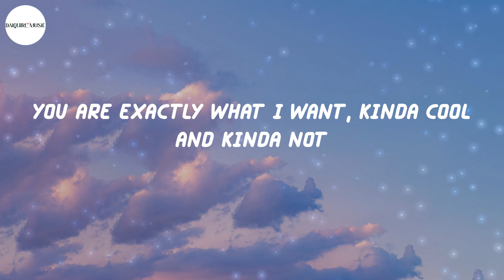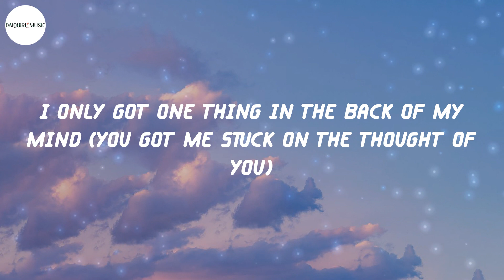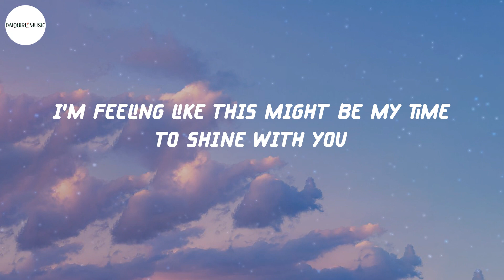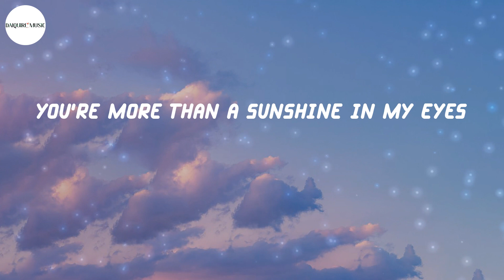Nicky Youre - Sunroof (Lyrics)